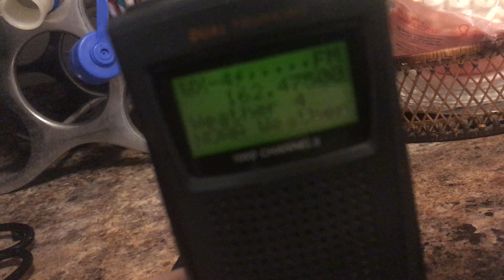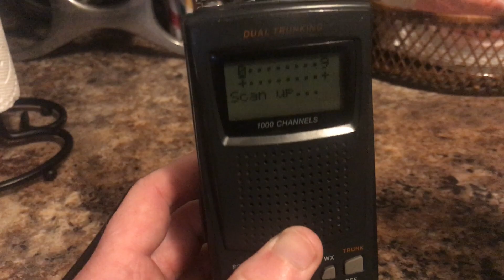Pro-95 Extremely Distorted Audio FM Discriminator Failure? Scanner Malfunction Noise Static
Radio Shack Pro-95 Pro 95 handheld scanner audio output heavily distorted narrow FM NFM FM-N FM mode virtually unusable in regular “25 kHz” or “20 kHz” FM on NOAA Weather Radio receive.  When tuned to 453.125 MHz UHF band (12.5 kHz narrow FM, 11K3F3E / 11K2F3E / 11K0F3E emission) signal it is completely distorted overloaded front end receive VHF and UHF bands.  Compared side by side with a Radio Shack Pro-96.  Both these receivers were made by GRE (GRECOM).